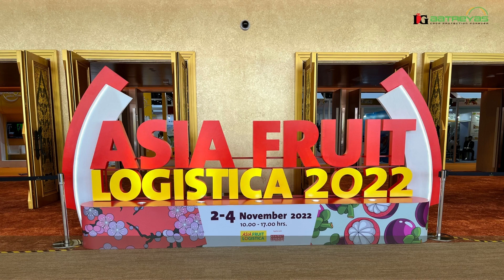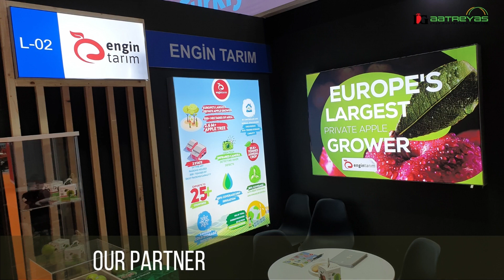Our visit to Asia Fruit Logistica Bangkok 2022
We had the opportunity to visit one of Asia's best International Trade Show for fresh fruits and vegetables; Asia Fruit Logistica (AFL) Bangkok 2022.

More than 10000 visitors and nearly 400 exhibitors from all over the world convened at QSNCC, Bangkok.

The fresh fruit and vegetable industry is booming, and AFL made it possible for Growers, Exporters, Importers, Technology Providers, etc. to meet, explore and do business.

IG Aatreyas' team visited as a Fruit Orchard Protection Systems Provider to connect with brands, exploit gaps in the fresh produce industry to learn how we integrate new technologies to speed efficiencies and over all success.

We had a great time networking, sharing knowledge, and discussing on how strategic partnerships can help solve major bottlenecks in the industry.